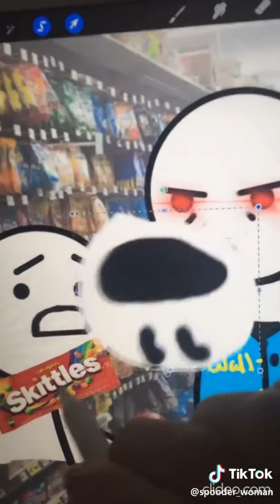Best tiktok videos funny tiktok videos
Best 14 tiktok funny videos

I am posting new videos everyday